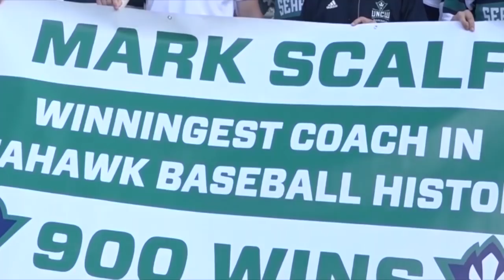Mark Scalf: A Lasting Legacy